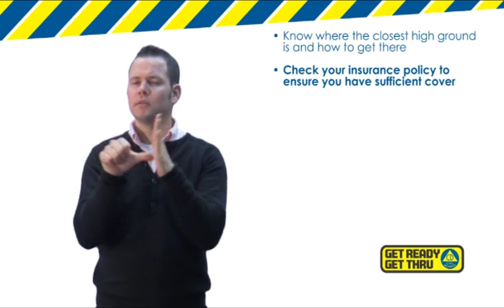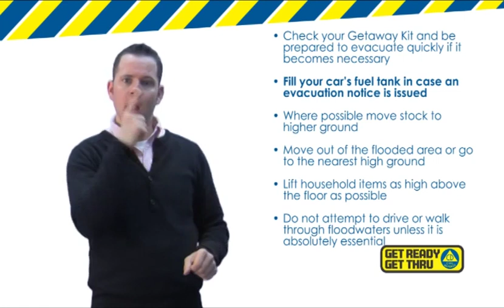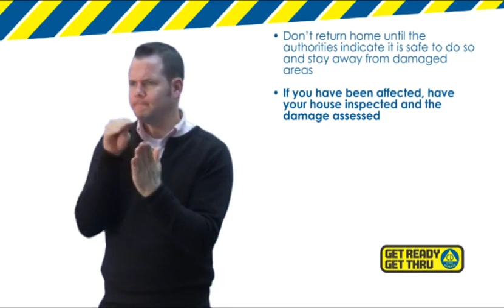Civil Defence DVD-Floods